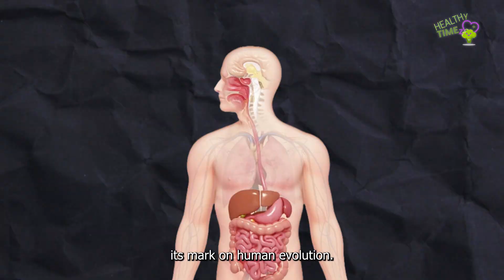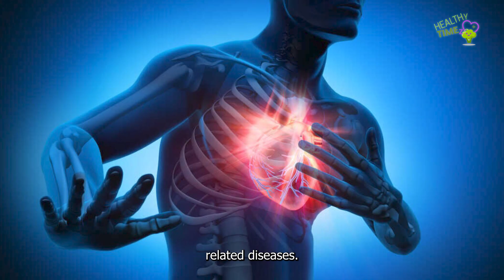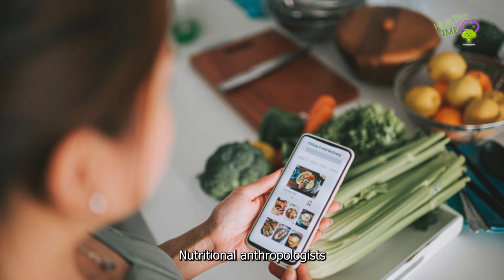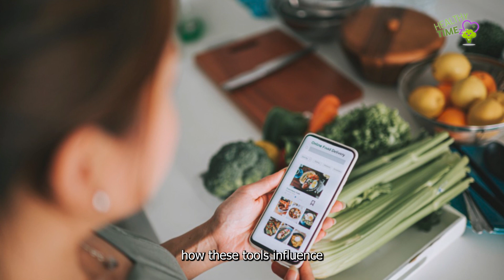NUTRITION OVER THE YEARS (ANTHROPOLOGY)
Welcome back to HEALTHY TIMEZ were going to dive into the fascinating world of nutritional anthropology. In this video, we will delve into the intersection of food, culture, and evolution, as we explore how our ancestors' dietary choices have shaped our nutritional needs today. Join us as we unravel the mysteries of our dietary past and its implications for the present and future.

💰 Join the Matt Par Course ►

👨 About 👨

Welcome to Healthy Timez! 🥗

At Healthy Timez, we're on a mission to help you transform your life through the power of nutrition and wellness. Whether you're looking to make healthier food choices, get in shape, or simply boost your overall well-being, our channel is your go-to destination.
Join us as we explore the science in health and nutrition, and provide you with the tools you need to live your best, healthiest life. Let's make every moment a Healthy Time!

If you think you may have a medical emergency call 911/000 immediately.
Healthy Timez does not endorse or recommend any specific tests, physicians, products, procedures, opinions, or other information that may be mentioned in our videos. Relying on any information that is provided by Healthy Timez, its employees, or others appearing in the content is solely at your own risk.